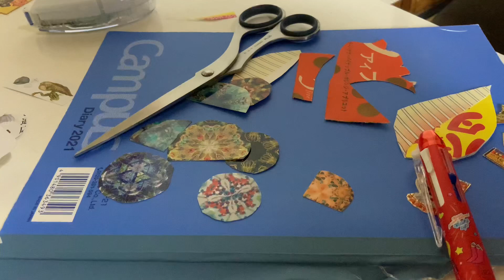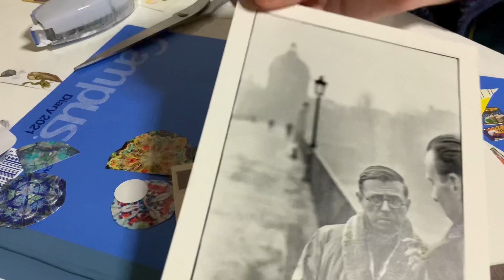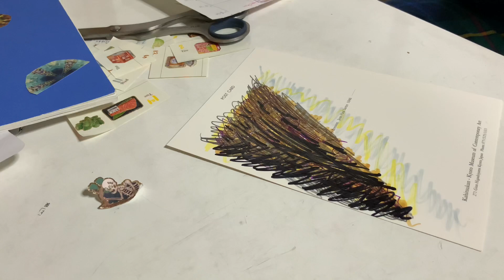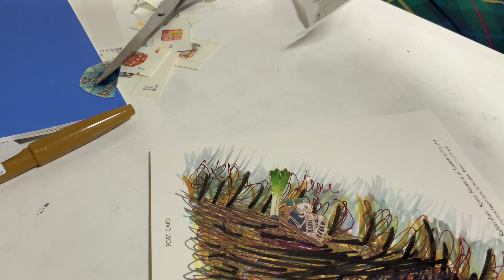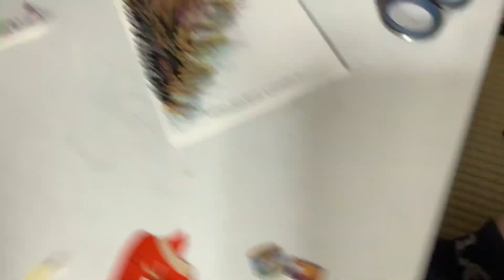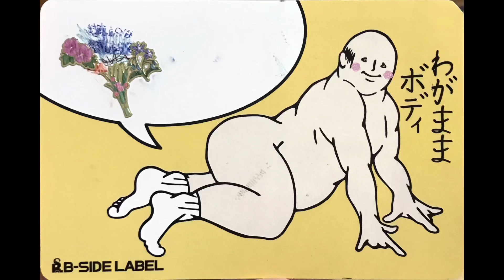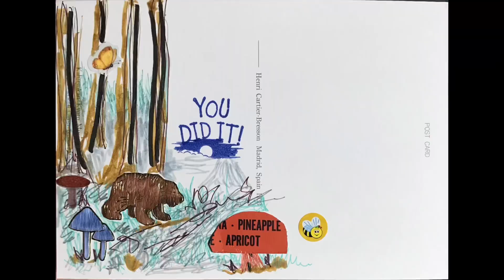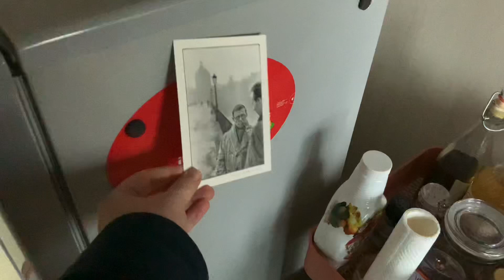COLLAGE WITH ME! Slightly Sped up Holiday post cards Japanese ephemera, Mushrooms 🍄 and positivity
Listen to my podcast on all platforms!

Buy my Art eBooks (only on Apple Books)!

Tao of Dog
(My best work)

Barbara’s Cookbook
(Heirloom eCookbook)

Riding in Cars with Freud (FREE)
(street photography)

I do not use other Social Media at this time.

ありがとう😊